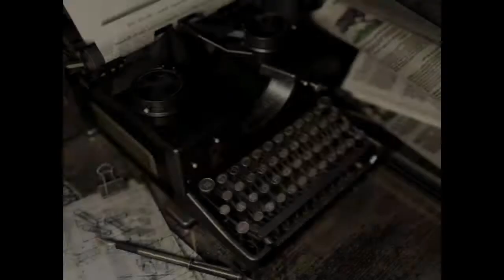Resident Evil® Jill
Gameplay part jill